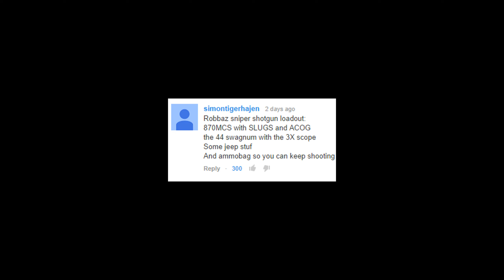BATTLEFIELD 4 - YBAGPTLO E12 Robbaz Sniper Shotgun!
Battlefield 4 Online Multiplayer Gameplay 1080p 1440p HD HQ.  YBAGPTL videos is where you the viewer can help pick the next load out video!

-= Stalk Anders! :P =-